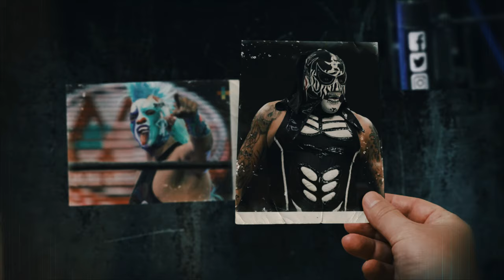PENTAGON JR y FENIX ¿en PROBLEMAS LEGALES por WWE? | ALBERTO el PATRON QUIERE IR a WWE| SANTO EXITO